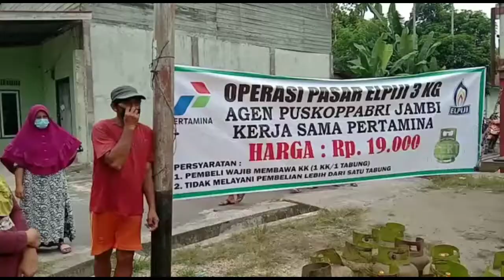Ratusan Warga Desa Pematang Lumut Terima Bantuan Gas Eliji 3 Kg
Tanjung Jabung Barat – Jambi : Ratusan warga Desa Pematang Lumut Kecamatan Betara Kabupaten Tanjung Jabung Barat menerima bantuan berupa tabung gas 3KG seharga Rp. 19.000.

Untuk mendapatkan bantuan gas 3 kg, warga cukup membawa kartu keluarga.

Ketua RT Desa Pematang Lumut mengaku bersyukur dengan adanya bantuan tabung gas 3 kg yang di berikan kepada masyarakat, ia berharap apa yang di dapat masyarakat dapat bermanfaat.

Irvan Today TV INDONESIA